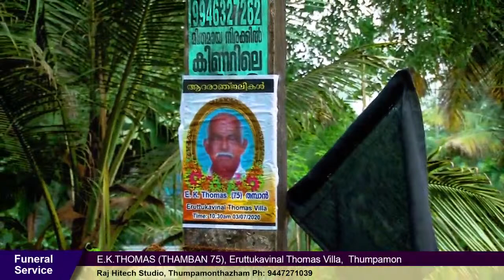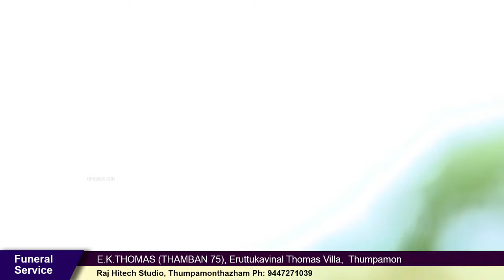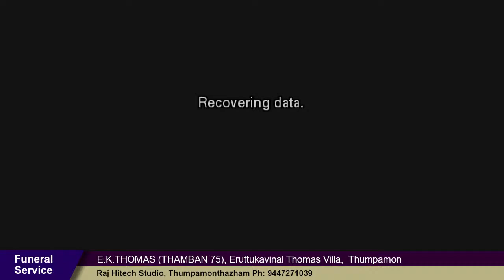E.K.THOMAS (THAMBAN 75), Eruttukavinal Thomas Villa, Thumpamon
AARON EVENT MAKERZ & LIVE MEDIA SERVICES
KOTTARAKARA